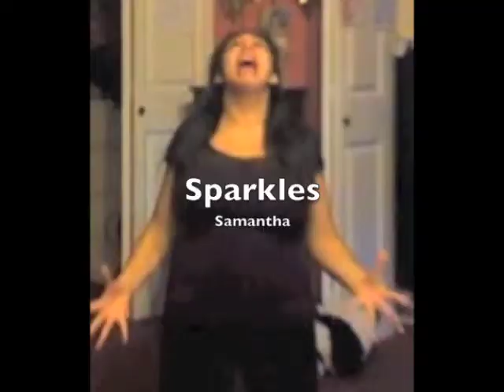Sam's Weird Friends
FINALS ARE OVER! This is what I did instead of studying.